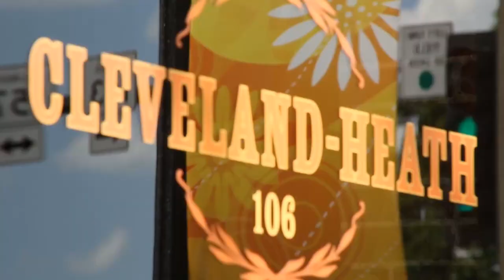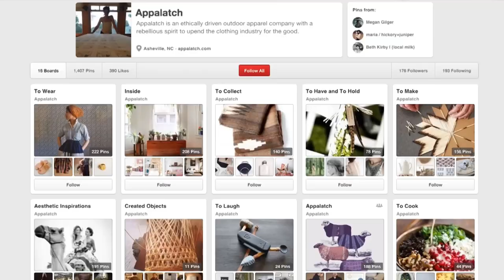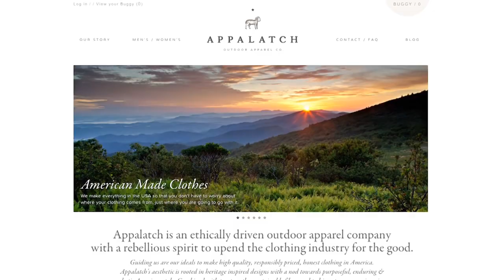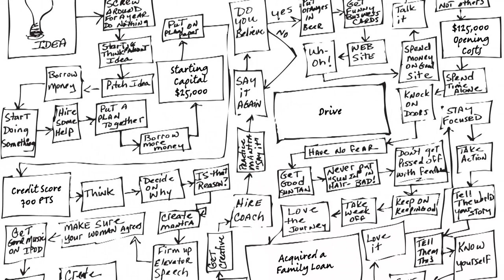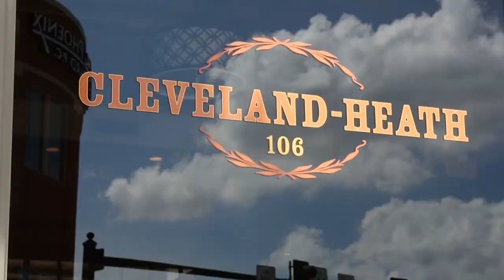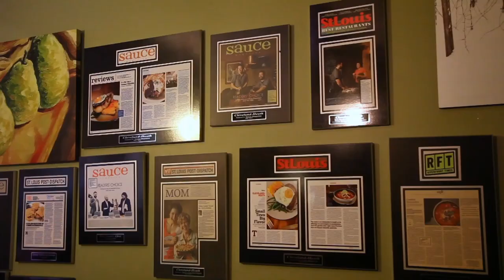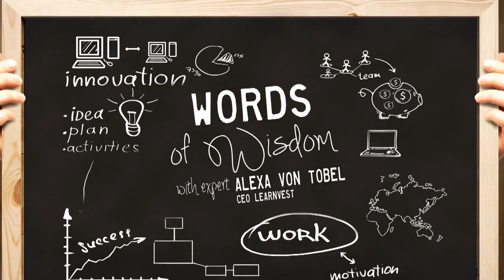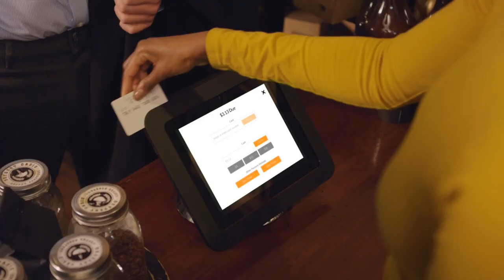START UP TV SHOW, SEASON 2, EPISODE 7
Wooly you like to be seated?

Gary and the crew head to Asheville, NC to talk to Grace and Mariano who started Appalache, an clothing company that makes handmade outdoor apparel with locally sourced wool. Then they head to Edwardsville, IL to meet with Jenny and Ed who started Cleveland Heath, a restaurant that has critics raving all around the country.